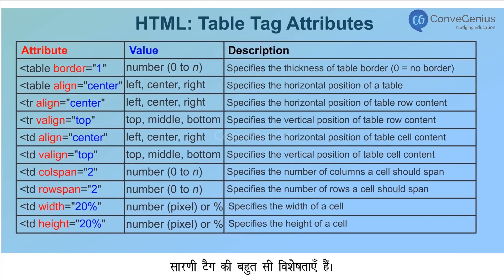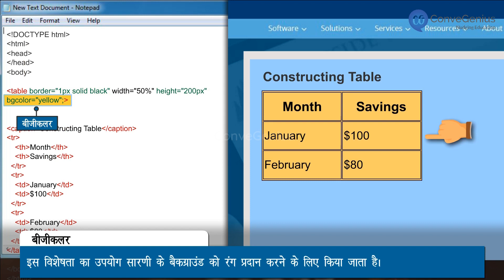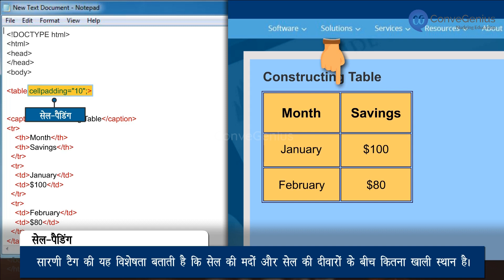एचटीएमएल में सारणियाँ | Tables in HTML | Computer Science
Check out our Thinkbooks on Amazon, teaching 21st Century skills like:
- Analytical Thinking,
- English Ability and
- Maths Aptitude